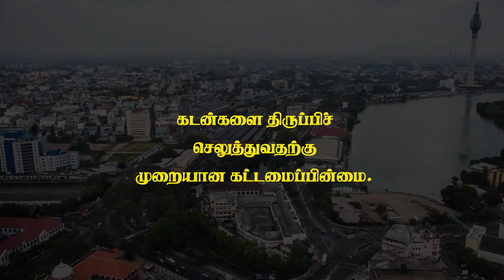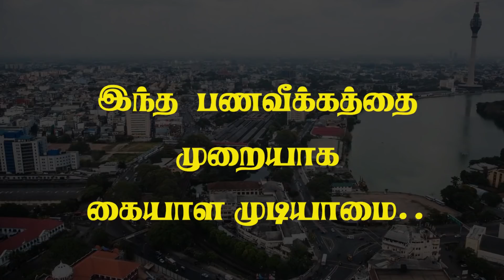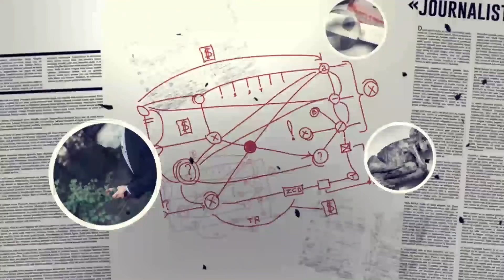இலங்கையின் பொருளாதார நெருக்கடிகள் இன்னும் எத்தனை நாட்களில் முடிவுக்கு வரும் தெரியுமா? | Inside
IMF அதிகாரிகள் ஜனாதிபதியிடம் கூறிய
ரகசியம் என்ன தெரியுமா?
எல்லா பிரச்சினைகளும் விரைவில் முடிவுக்கு வரப்போகின்றதா??
இலங்கையின் பொருளாதார நெருக்கடிகள் இன்னும் எத்தனை நாட்களில் முடிவுக்கு வரும் தெரியுமா?